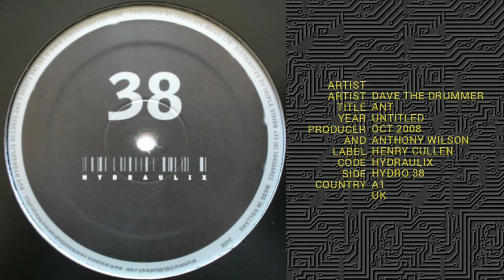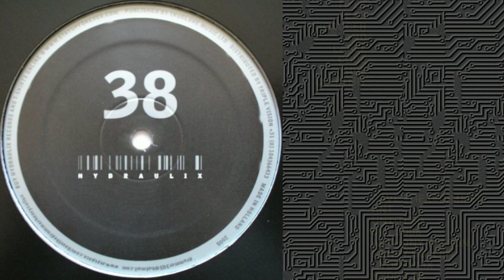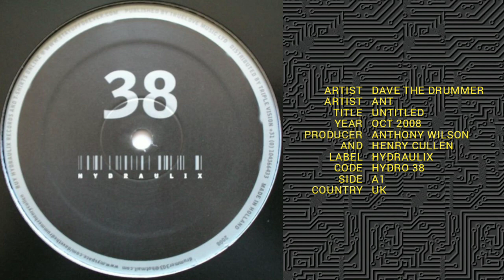Dave the drummer & ANT - Hydraulix 38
Back 2 Basic en octobre 2008 avec cette track de Henry Cullen alias DAVE The Drummer et Anthony Wilson aka ANT sur le label presque propriétaire Hydraulix (038)
Acoustiquement vôtre.